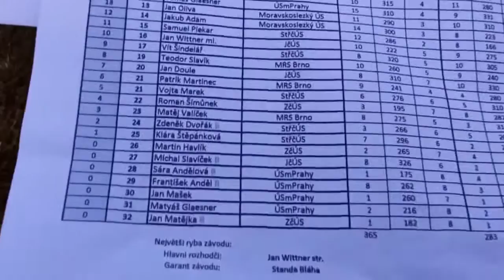MiČr junioři LRU muška 2016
Muškařské mistrovství republiky
32 juniorů se utkalo v noji o titul mistra republiky.
Zvítězil Radek Gračka z MSK Bojkovice s přislušností k MRS.
Závody ve skvělé přátelské atmosféře.
Díky zúčastněným i organizátorům.